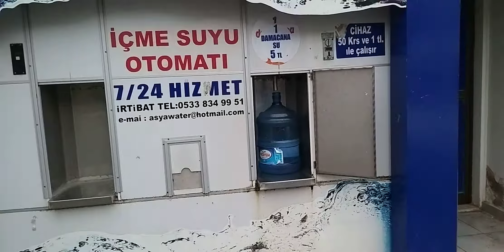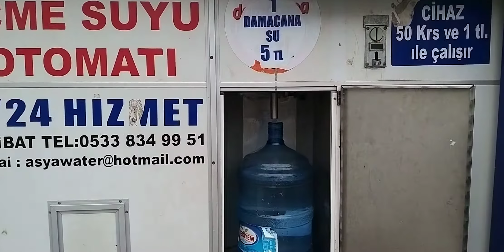KONTÜRLÜ SU...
İÇME SUYU KIBRIS GİRNE DE PARALI SU KONTÜRLÜ 1 TL...mustafasemerciav su girne kktc suarıtmacihazı suarıtma suaritma 💧💧💧🌊🌊🌊